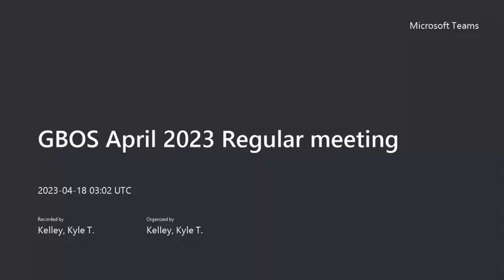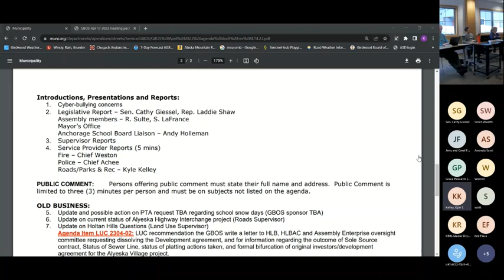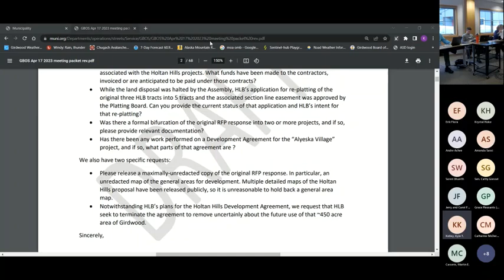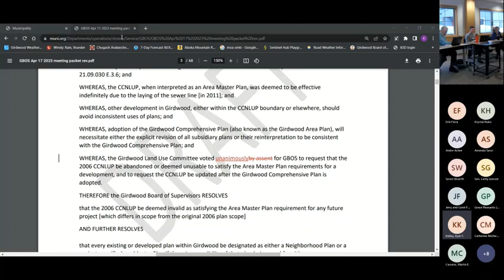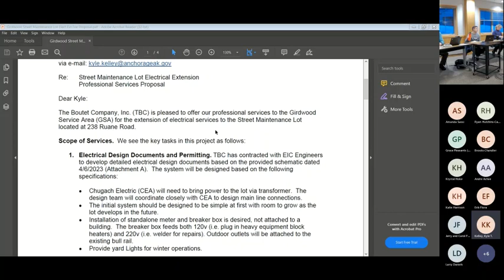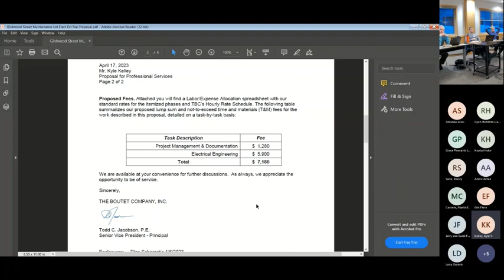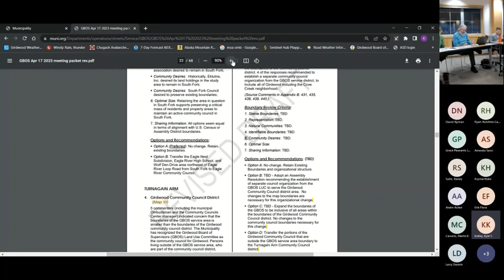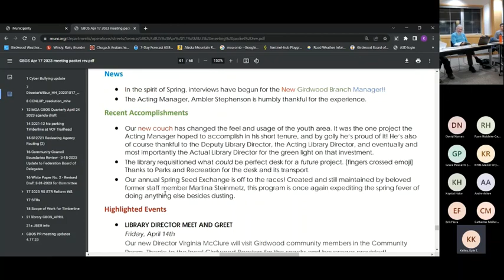Girdwood Board of Supervisors Regular Meeting April 17, 2023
Agendas, Minutes and Meeting Packets